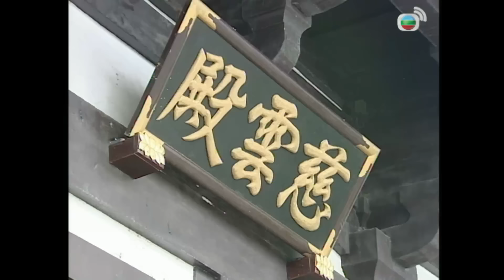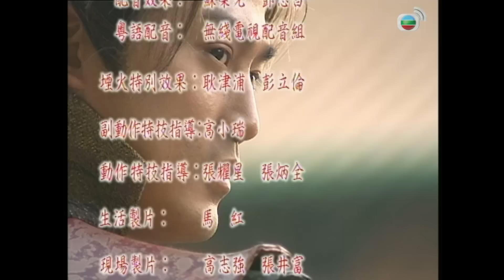TVB នាគពីរសម្ដែងឫទ្ធិ 29/42 | រឿងភាគហុងកុង និយាយខ្មែរ | Twin of Brothers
TVB រឿងភាគ - នាគពីរសម្ដែងឫទ្ធិ (Twin of Brothers) | Raymond Lam, Nancy Wu, Tavia Yeung | TVBCambodiaRomanceComedy | សាច់រឿងនិយាយអំពី Kau Chong និង Tsui Chi Ling គឺជាក្មេងកំព្រា ដែលជាមិត្តល្អបំផុតនឹងគ្នា។ Kau Chong គឺជាមនុស្សសប្បាយរីករាយ, និយាយច្រើន​ និងលេងច្រើន ខណ:ពេល Chi Ling ស្ងៀមស្ងាត់, រម្យទម និងស្មោះត្រង់។ ថ្ងៃមួយ Fu Kwun Cheuk បានយក Kau Chong និង Chi Ling ធ្វើជាកូនប្រុសរបស់នាង និងបង្រៀនក្បាច់គុនដល់ពួកគេ។